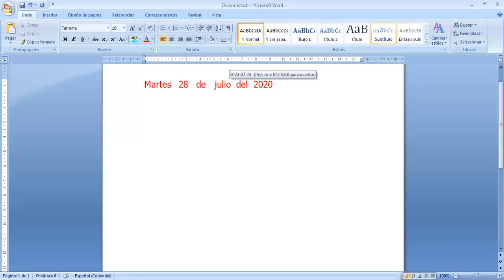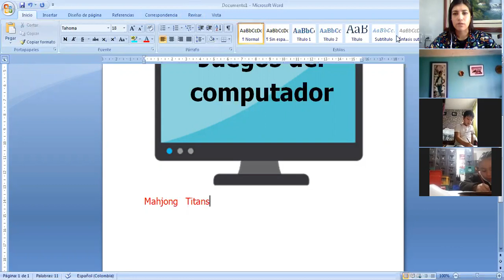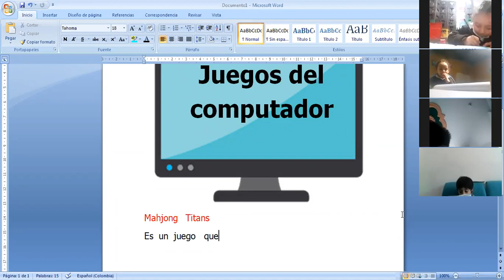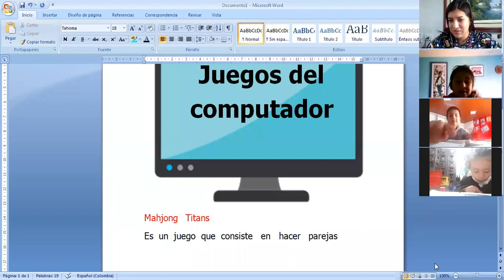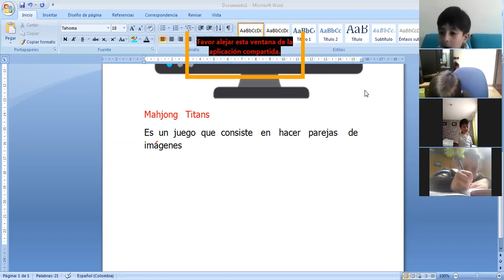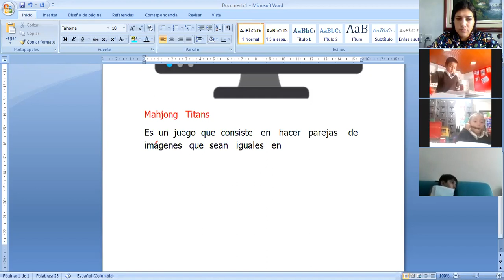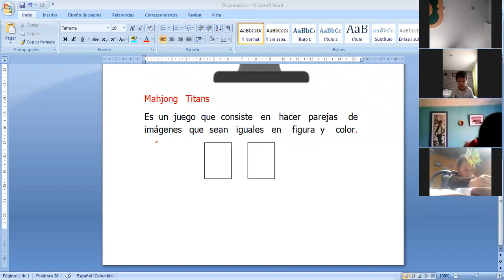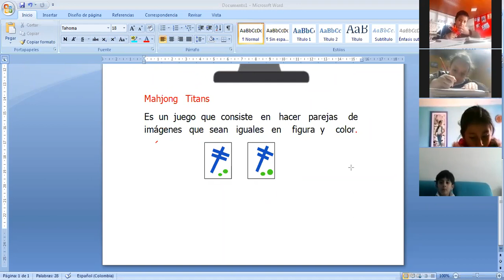Clase 28 de julio Informática de Primero (Parte 1)